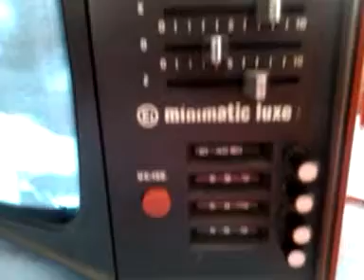Maja Volk,VIP VB na Minimatiku,EI Niš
Još jedan u kolekciji ;)
Crno beli televizor,Elektronska Industrija Niš,model Minimatic Luxe,ekrana 31 cm.VHF/UHF opseg,birač kanala sa četiri tipke,kontrola osvetljaja,glasnoće i kontrasta.Poseduje sopstvenu teleskopsku antenu,mogućnost rada sa antenskim instalacijama na 300 i 75 Oma.Izrađen u potpunosti sa tranzistorima i jednim integralnim kolom.Sem jednog tranzistora u horizontali (Toshiba) i ekrana (Rusija) sve ostalo su komponente izrađene u tadašnjoj Jugoslaviji.Elektroliti Slovenija i Srbija,tranzistori-Srbija,IC takođe.Može da radi i na 12V,povezan na akumulator kola.Isporučivo se u raznim bojama crvena,zelena,bela...Godina proizvodnje TV-a na slici:1979.